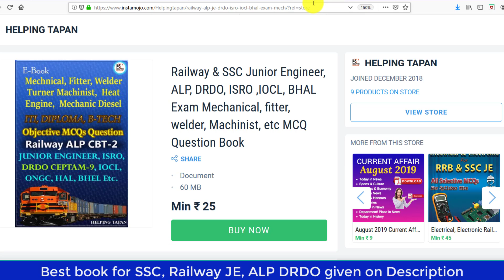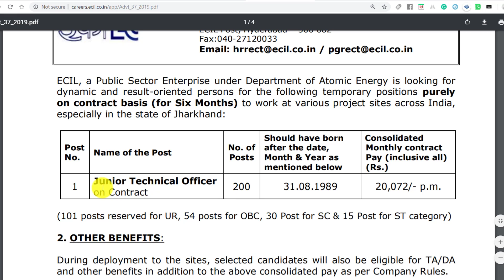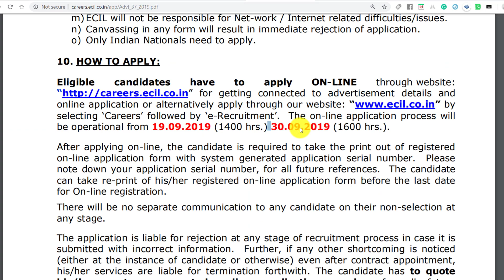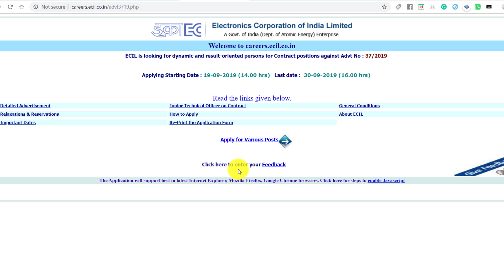Department of Atomic Energy ECIL Recruitment 2019 | ELECTRONICS CORPORATION Recruitment 2019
Best competitive exam book For All
✔✔👇👇👇👇👇👇👇--E-BOOK LINK--👇👇👇👇👇👇👇👇✔✔

👉 Technical Book for Railway JE CBT-2 & DRDO, BEL, BHEL, ISRO, IOCL etc

👉 Download Electrical, Electronic e-book for SSc JE, Railway Junior Engineer CBT-2 & DRDO Ceptam-9

BOOKS

MEHTA & MURTHY Electrician English book

MEHTA & MURTHY Electrician Hindi book

Arihant Electrician Hindi book

SETHI & BALBIR Fitter English book

SETHI & BALBIR Fitter hindi book

SETHI & BALBIR MACHINIST English book

DRDO Technician A Tier-1 CBT Section B Electrician

DRDO CEPTAM - Technician 'A' Tier I & II (Electrician)

Math books-

1. QUANTITATIVE APTITUDE FOR COMPETITIVE EXAMINATIONs (English)

2. Quantitative Aptitude For Competitive Examinations (English,R S Aggarwal)

3. QUANTITATIVE APTITUDE (Hindi, Paperback, R S Aggarwal)

Reasoning books-
1. Verbal Reasoning (English, Paperback, R S Aggarwal)

2. Verbal Reasoning (Hindi, Paperback, R S Aggarwal)

G.K books-
1. arihant general knowledge subjective 2018 (English)

2. arihant general knowledge subjective 2018 (hindi)

3. lucent gk book subjective (English)

4. lucent gk book subjective (hindi)

5. lucent Objective General Knowledge ( HINDI )

6. lucent Objective General Knowledge ( English )

7. arihant Objective General Knowledge